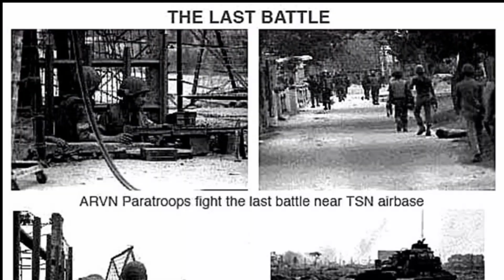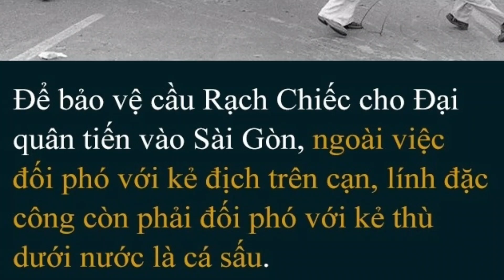Trận Tử Chiến Trên Đường Vào Dinh Độc Lập Tháng 4 Năm 1975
Trận Tử Chiến Trên Đường Vào Sài Gòn - Cách Dinh Độc Lập 7km Tháng 4 Năm 1975